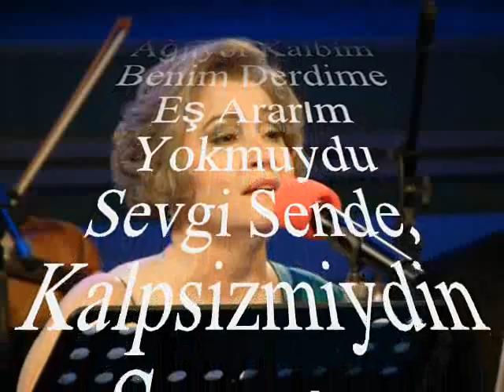Ayşe TAŞ-Ağlıyor Kalbim Benim Derdime Eş Ararım (HÜZZAM)R.G.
SOLİST:
*AYŞE TAŞ*
VİDEOYU YAPAN
*RECEP GAYRETLİ*
GÜFTE: ---
BESTE: NÂCİ TEKTEL
USUL: CURCUNA
MAKAM: HÜZZAM
Ağlıyor Kalbim Benim Derdime Eş Ararım
Yokmuydu Sevgi Sende, Kalpsizmiydin Sorarım
Aşkınla Yana Yana, Dağlar Âşârum